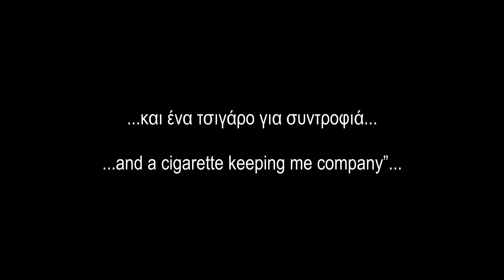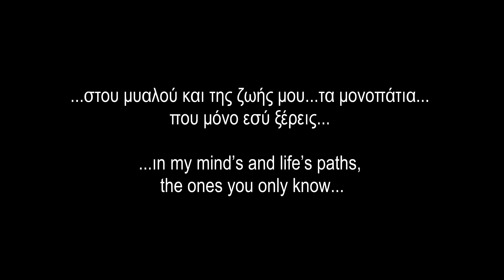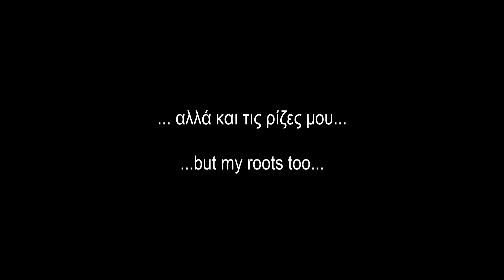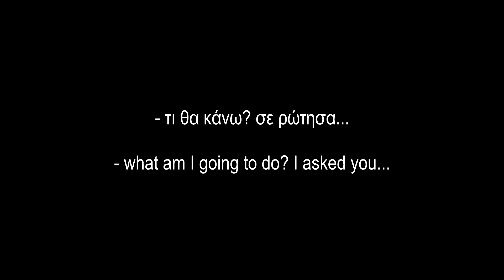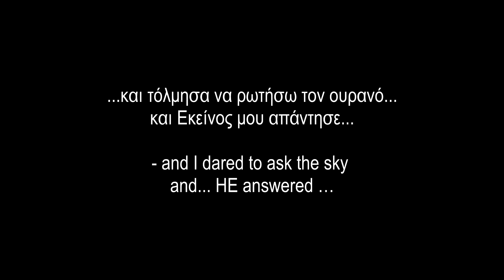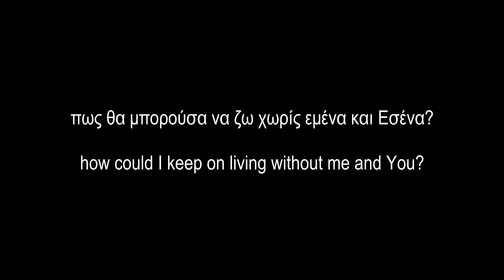A night - mia nixta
A man's communication with his soul...English subtitles available.